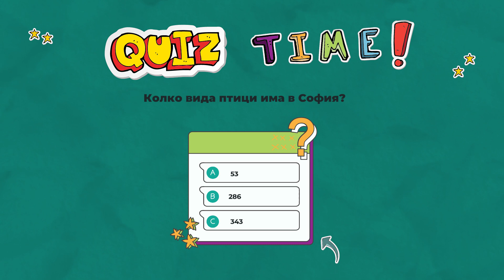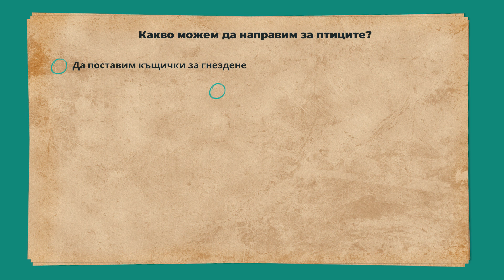Градско биоразнообразие - Птици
Знаете ли колко богато е биоразнообразието в градовете? А колко птици има в София? Ще получите отговорите на тези интересни и забавни въпроси и ще разберете как влияят климатичните промени на миграцията на пернатите ни приятели във видеото на нашата посланичка на климата Радослава Кънева.

Какво можем да направим за птиците в града:
- Да поставим къщички за птици
- Да сложим хранилка за зимата
- Да залепим силуети-птици на прозорците
- Още идеи какво можем да направим за биоразнообразието
- Онлайн курс за Climate Compact

Това видео е реализирано с финансовата подкрепа на програма DEAR на Европейската комисия по проект "Game over? Do not let climate change end the game". Дейностите в България се изпълняват от Българска фондация биоразнообразие